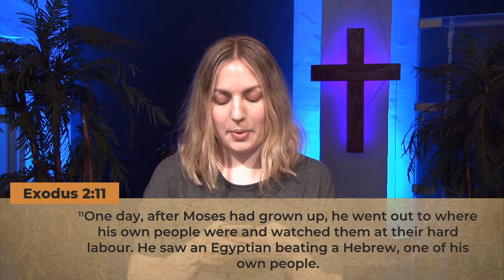The Rescuer | Exodus 2:11-25